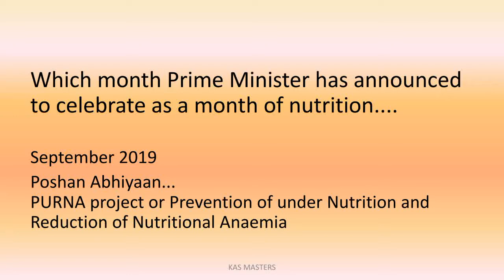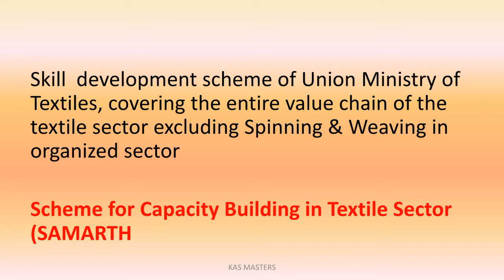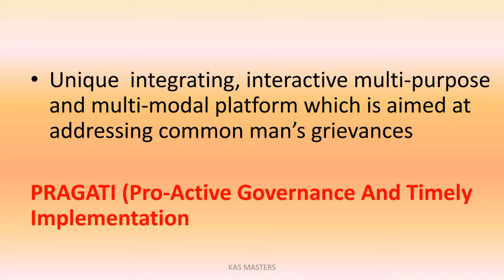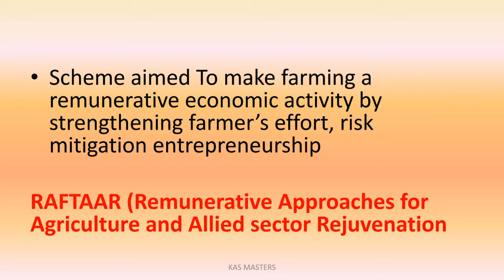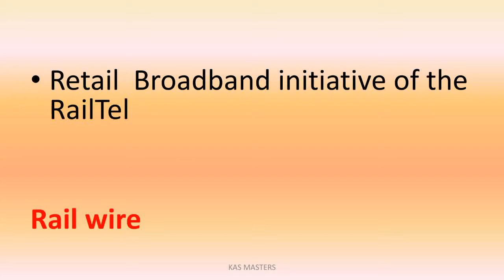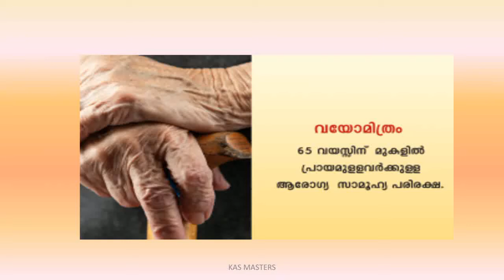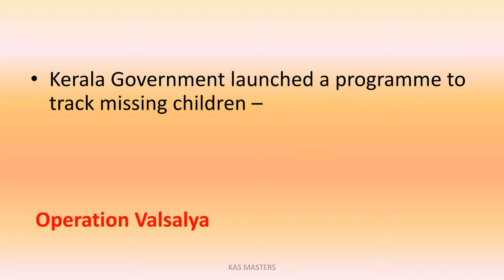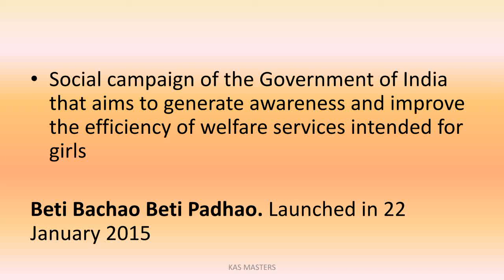Current Affairs || Government schemes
First part of Category wise Current affairs  compilation. discussing all current affairs related to government schemes.  useful for all competitive exams